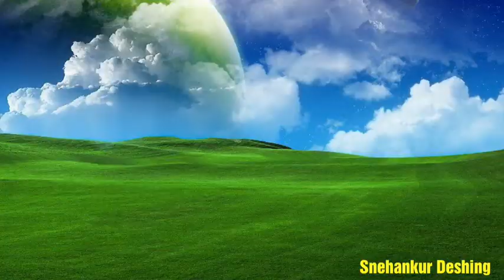रानपाखरा/इयत्ता तिसरी मराठी कविता/Ranpakhara/STD 3rd -Marathi poem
रानपाखरा ही इयत्ता तिसरीसाठी असलेली भावपूर्ण , आकर्षक कविता ह्या व्हिडीओ आधारे  मुलांना अधिकच आवडेल .by Snehankur  Deshing